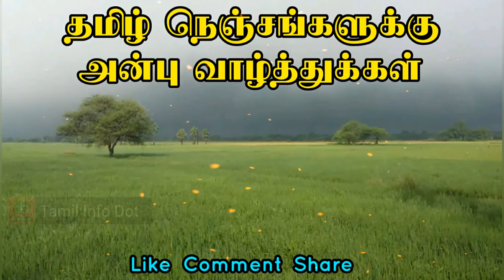Basement Garden|Tamil Info Dot|TID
"தெரியாதவற்றை தெரிந்துக்கொள்வோம்
தெரிந்தவற்றை பகிர்ந்துக்கொள்வோம்"